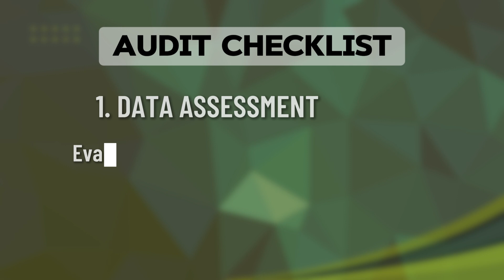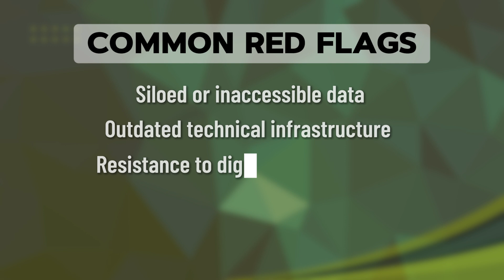How to Audit Your AI Readiness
🔍 Practical framework for assessing organizational AI readiness. Covers data infrastructure, technical capabilities, workforce skills, and leadership preparation. Essential guide for successful AI implementation⚡